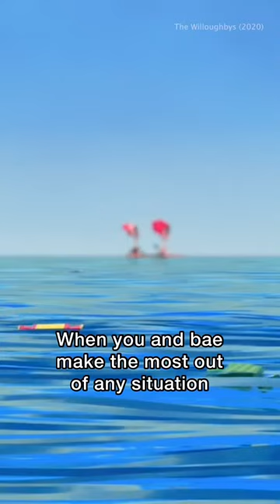With bae EVERYTHING is an adventure